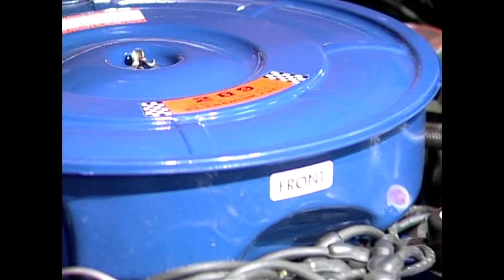Mustangs at the 2005 28th Street Metro Cruise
WKTV covered the very first MetroCruise in 2005 by bringing many of the cars in the studio first and then following them with George Keen (d) and company during the Cruise itself.  From the WKTV archives.